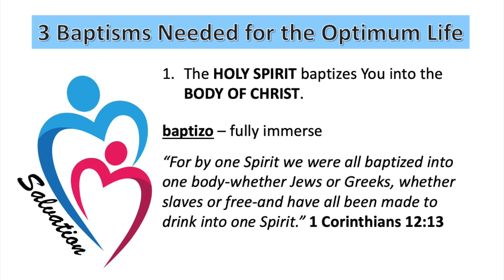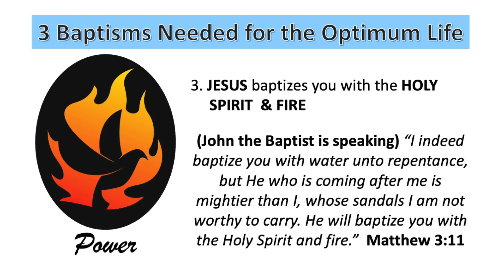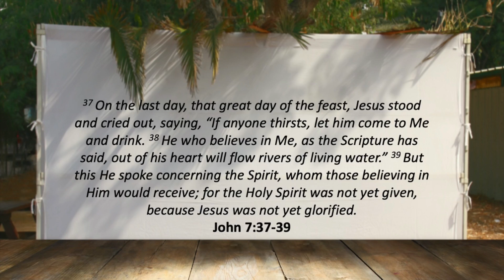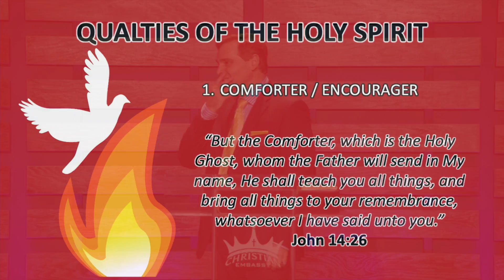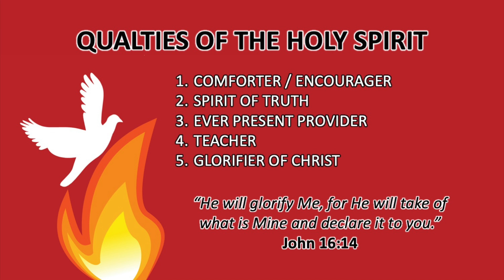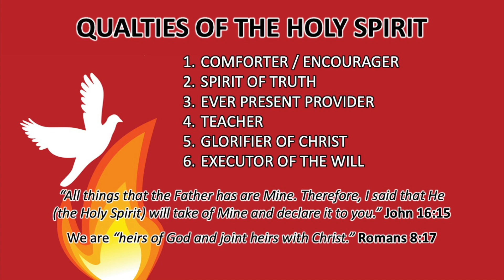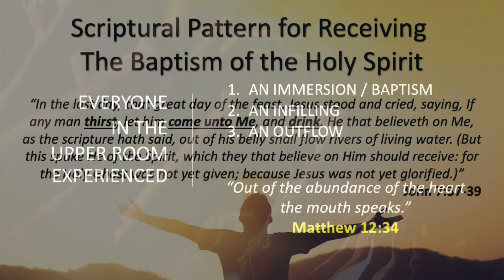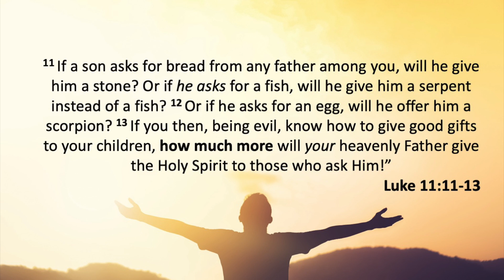Plug into the Supernatural